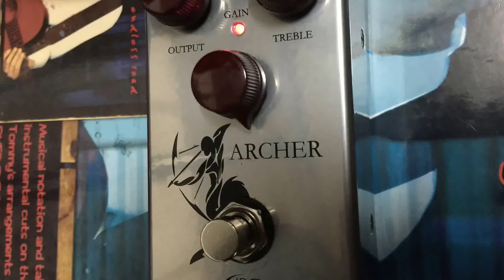(15.4.13) Archer Test Part 1 (Tyler,Anderson,Fender,Gibson)